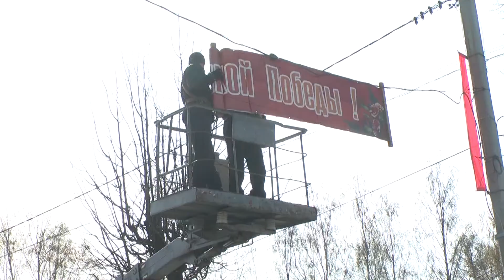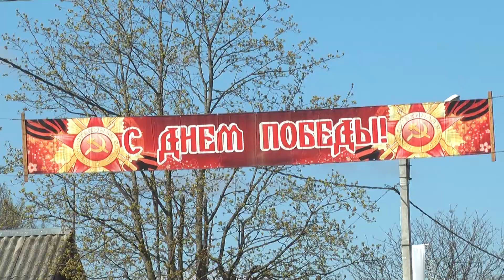как вы относитесь к событиям на украине